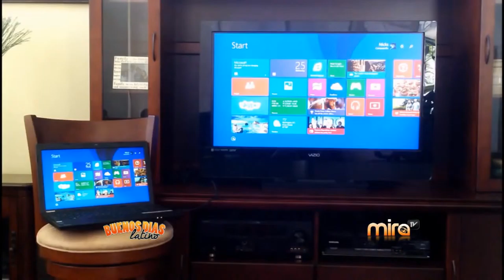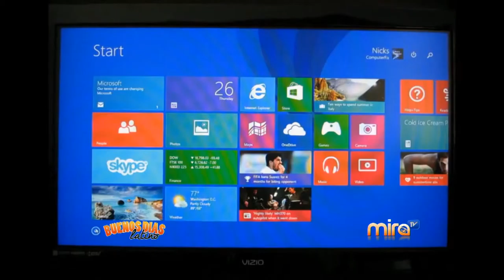TECNOLOGIA- MiraTv BDL 072115